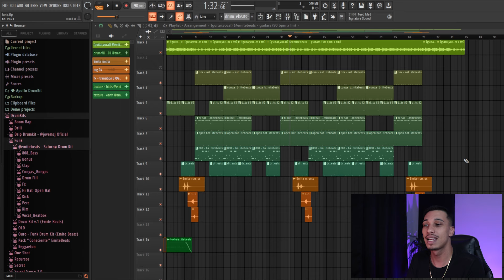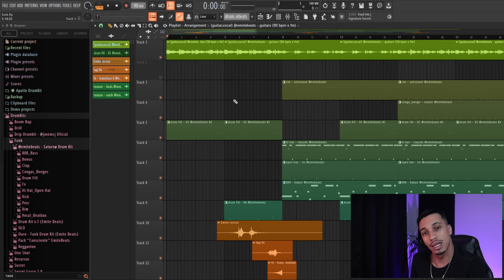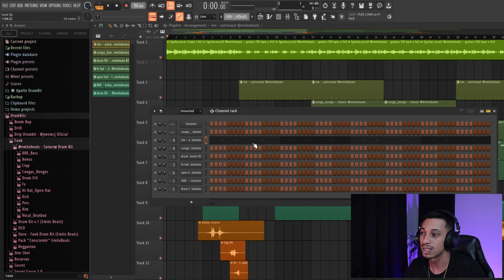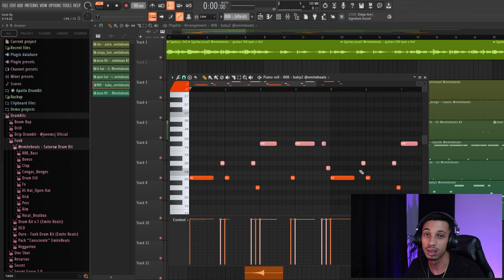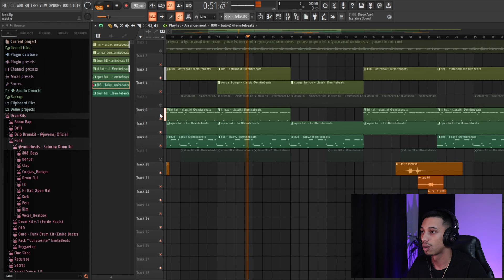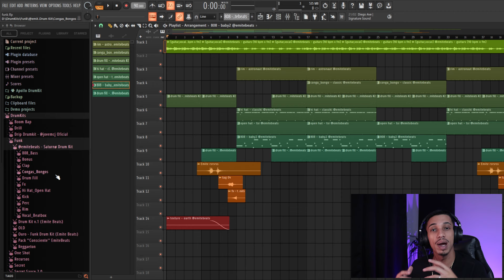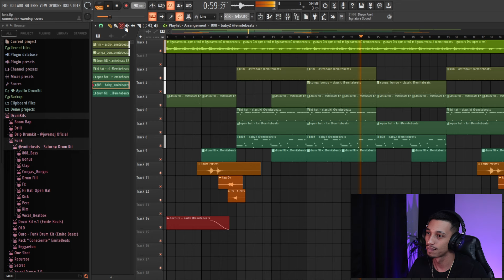COMO FAZER UM BEAT DE FUNK NA PRÁTICA | FL STUDIO 21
🟡 Aprenda Produção Musical na Producer Squad!